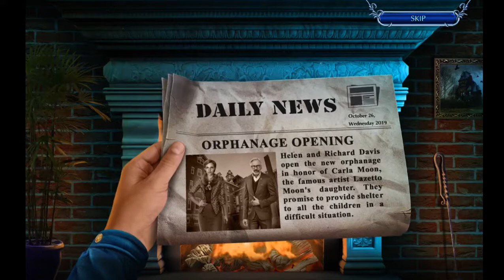Mystery Tales 12. Art and Souls Walkthrough #4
Mystery Tales 12. Art and Souls - An old friend and her husband have opened an art gallery! Her husband claimed the success of their opening exhibition was the result of a magical brush. But what first seems like an exaggeration quickly takes a sinister turn when he goes missing! You rush to her aid, only for her to disappear as well! An old artist hasn’t quite finished his dark masterpiece, and only you can save your friends. Can you escape the Painted World in time, or will you become a permanent part of the exhibition? Find out in this spine-tingling Hidden-Object Puzzle adventure!